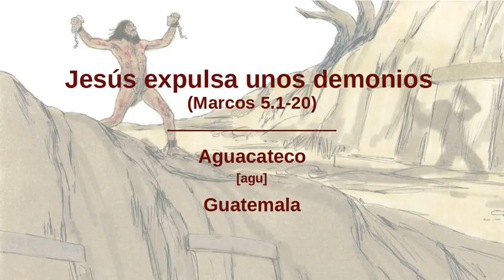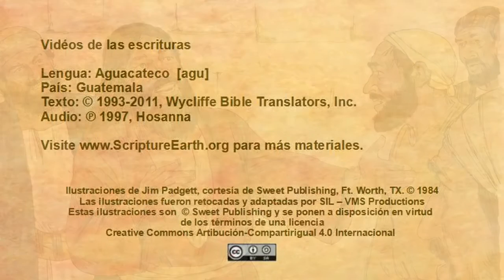Aguacateco - Mark 5:1-20 “Jesus casts out demons” [agu]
Scripture Videos in Aguacateco of Guatemala. [agu]